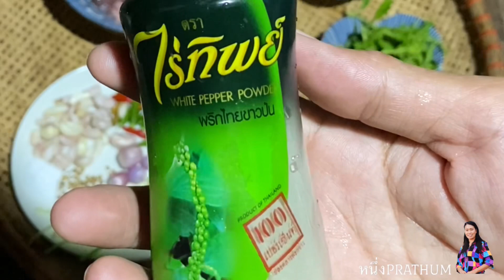ผัดกระเพราเครื่องในไก่แซ่บๆ อร่อยๆ (คลิปเต็ม)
โดยคุณประทุม มิ่งเมือง (หนึ่ง)